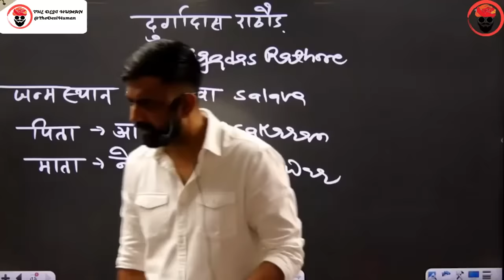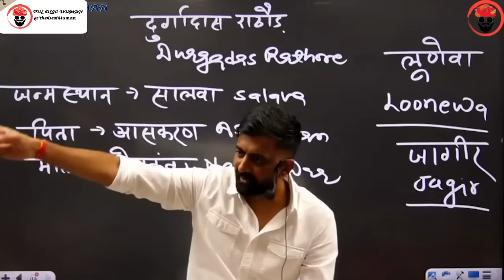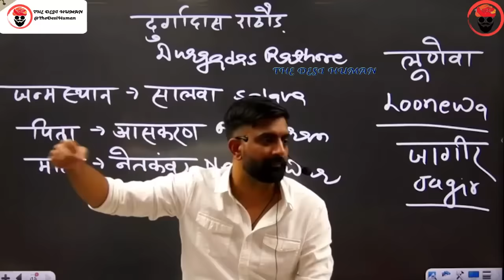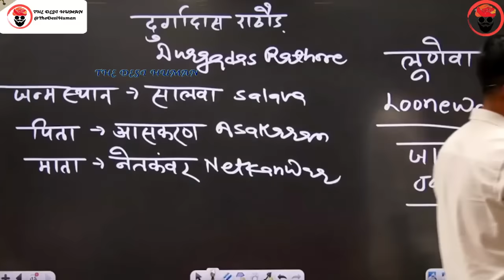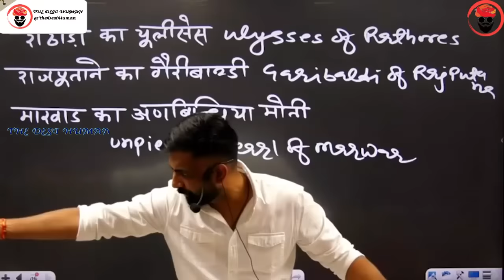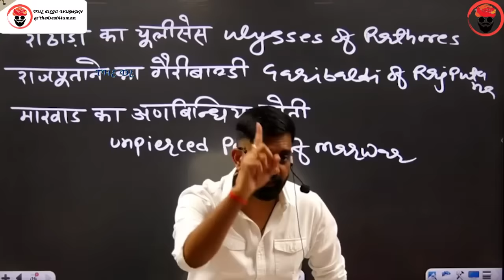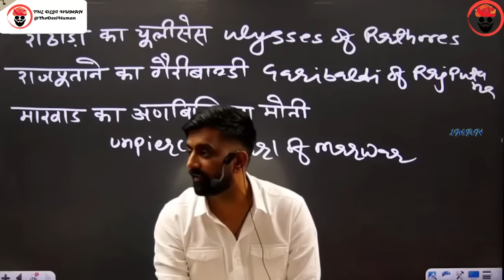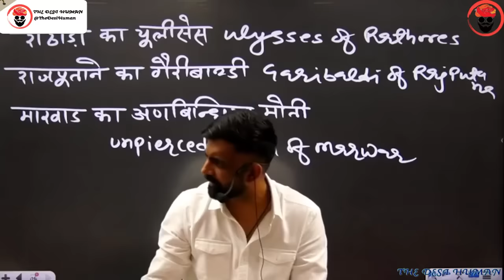दुर्गादास राठौड़ | राजवीर सर | rajveer sir springboard academy | Durgadas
राजवीर सर की शादी
rajveer sir ki shadi
rajveer sir wedding
rajveer sir wedding date
महाराणा सांगा
बाबर
खानवा का युद्ध
rajveer sir
springboard academy
rajveer sir history
राजवीर सर
rajvir sir
springboard by rajveer sir
rajveer sar
spring board
british empire
british india
rajveer singh
thedesihuman
rajveer
springboard clips
rajveer springboard
springboard
history
rajasthan history
rajver sir
rajveer sir video
james tod
guhila dynasty by rajveer sir
bappa rawal
sisodia dynasty
rana hammir
rana lakha
mallinath
chunda mewar
rao bika by rajveer sir
Maharaja Raisingh
Bharmal
Man Singh
Ishwari Singh
Jai Singh
Ram Sing
Madho Singh
Vigraha raja IV
Prithviraja III
kanhad dev
hammir dev